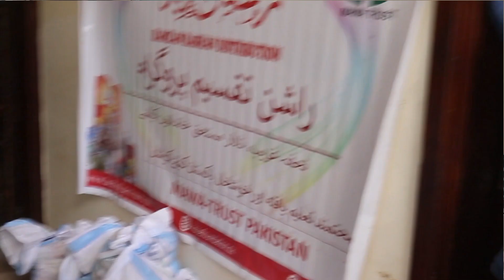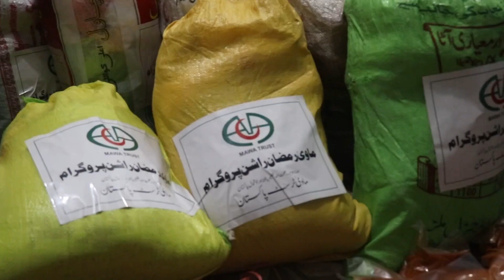MAWA RAMZAN RASHAN DISTRIBUTION 2023